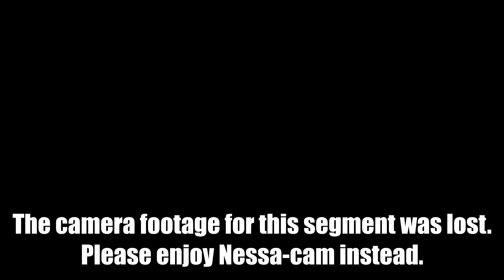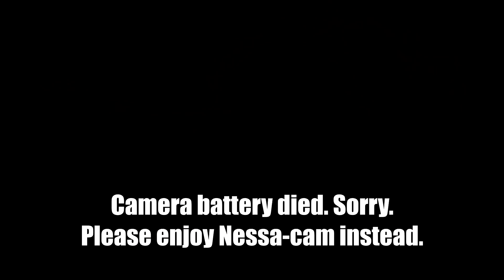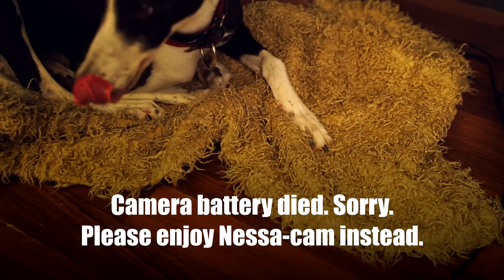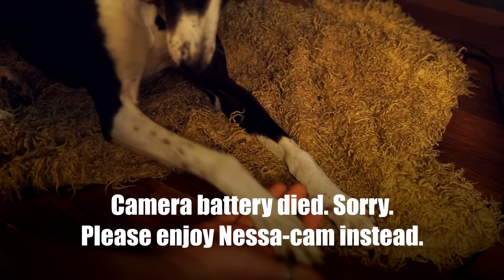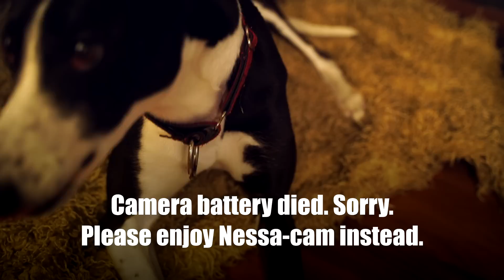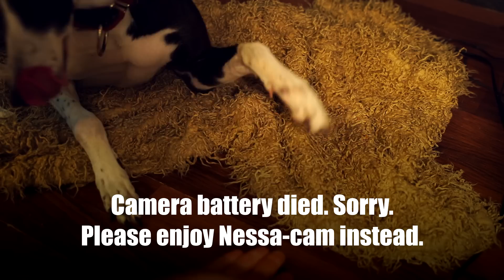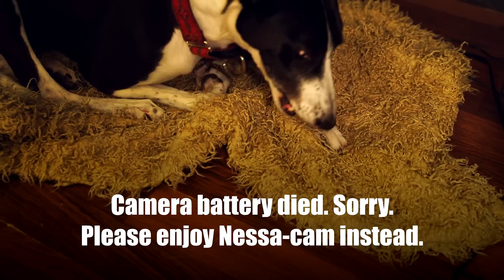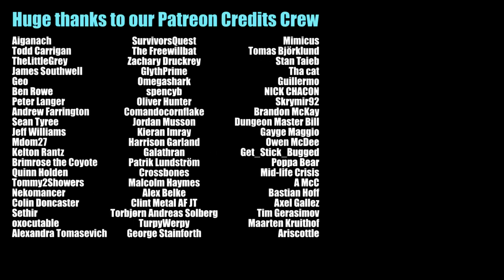Our honest experience of Warhammer Fest (and Canadian snacks)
Join us for an informal, fly-on-the-wall chat about Warhammer Fest 2023, while we enjoy snacks from the UK and Canada.

0:00:00 Intro
0:01:33 Irn Bru
0:04:35 Old Dutch Ketchup
0:05:50 Lemsip
0:06:55 Monster Munch
0:09:28 Meeting Maverick
0:15:08 Airbnb fun times
0:18:07 Ruffles All Dressed
0:21:05 Skips
0:23:07 Warhammer Fest DAY 1
0:27:20 Hatty gets disqualified
0:29:15 Entering Golden Demon
0:31:22 QueueFest
0:32:38 Hostess Hickory Sticks
0:34:26 Pizza Express
0:36:54 Fuzzy Peaches
0:39:05 Licourice Allsorts
0:42:31 Caramilk
0:44:46 Warhammer Fest DAY 2
0:48:22 Mav in the dark
0:51:15 Getting emosh
0:53:30 Cosplay funtimes
0:55:02 Lots of space, not much to do
0:56:40 Millionaire shortbread
0:59:24 Mr Big
1:01:07 Ejected from the Creator event
1:06:19 Yum Yum
1:10:15 Warhammer Fest DAY 3
1:12:13 More cosplay fun
1:13:50 Trying 10th edition
1:17:42 How to improve Warhammer Fest
1:19:55 Golden Demon results
1:21:55 Crispy Crunch
1:23:55 Coffee Crisp
1:24:07 Golden Demon ceremony
1:30:05 Only men
1:32:25 In summary